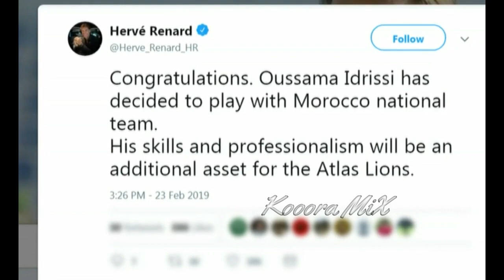تعرفــ على النجم الجديـــد الذي التحق بأسود الأطلس ♥ من هو أسامة الإدريســــي